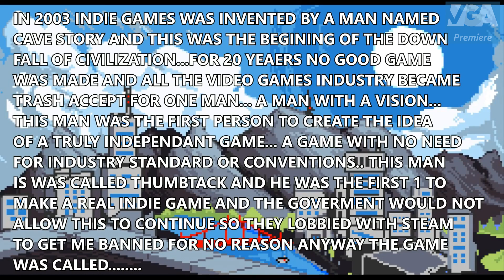/agdg/ Game Trailers - 2022 Vidya Gaem Awards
/agdg/ Game Trailers from the 2022 Vidya Gaem Awards.

Stoney's Adventure – STONEYADVGAME. Stoney's Adventure is a 2D puzzle action platformer set in a diverse world threatened by a malevolent entity, where players must thwart the villain's sinister plans by exploring various realms. The gameplay involves jumping, flying, and racing through different landscapes, and it's up to the player, along with any allies they find, to restore peace. Most importantly, it's a platformer made in RPGMaker.

Occult Rewrite – Biomacchia. An Ero-Horror visual novel featuring point-and-click gameplay, reminiscent of games from the NDS/PSP era. The narrative unfolds on a mist-enshrouded island where a group of students, including the player, must confront a horrifying curse slowly corrupting them.

Rotaction – Adam Lutton. An arcade-style action game challenging players to spin around shooting adversaries with color-coded bullets to achieve the highest score. The game's core mechanic revolves around surviving for as long as possible against escalating waves of enemies.

Super Benbo Quest: Turbo Deluxe – Thumbtack. A retro anime pixel platformer game where players are thrown into a world under siege by an Infinite Skeleton Hell Army from Hell, and must navigate through various levels battling these foes. The game features an anime girl heroine and presents a blend of avant-garde stylings and off-the-wall humor.

Little Elf Tanks – Friendly Fire Studios. An adventure game where players embark on a bug-busting adventure as one of four playable characters. The goal is to free fellow elves from an evil army of spiders, utilizing unique abilities and strengths of the characters to overcome obstacles and enemies.

Into the Necrovale – CLYDE. An action RPG inspired by the likes of Diablo, featuring a dark fantasy setting called the Necrovale, filled with miscreants, monsters, and outcasts. Players must fight their way through relentless swarms of enemies, using every tool, trick, and means of destruction available to survive. The game is described as an adventure with roguelike elements, where players can explore the Necrovale to find rare and powerful items.